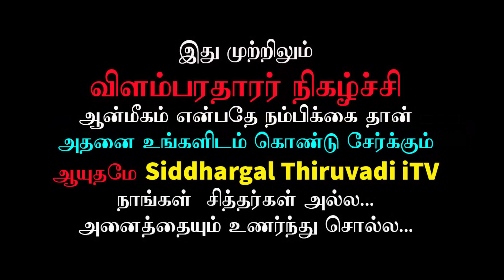Siddhargal Thiruvadi | Epi. 1415 | Siddha Ragasiyam | Kabaalakan Sivanadiyar | Black Magic | Part-02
Address :
Shri Kabalakan Sivanadiyar
Door No. 97, 3rd Main Road,
Nagappa Nagar, Next to Salomi Laundry Shop
Near Sundharavalli School
Chrompet,

SIDDHARS AND THEIR SECRETS

Siddhar (Tamil: சித்தர் cittar, Sanskrit: siddha) describes a self-realised human being, who has attained spiritual powers called Siddhis. Their main objective however, was to experience Sivam, the supreme consciousness, in their respective human frame,[3] and share this knowledge with others, interested in following their path.

An ancient system of healthcare, now known as Siddhar Medicine, evolved from the Siddhars' understanding of the human body, in relation to the natural world. The basic tenets of this system are food and lifestyle. It is a holistic and sustainable way of delivering healthcare, as it is largely preventative and focused on rejuvenation and prolongation. There is a saying, common amongst those familiar with the system, 'unave marunthu, marunthe unavu' (food is medicine, medicine is food). A rustic form of healing, inspired by Siddhar medicine, is practiced today by experienced elders in the villages of Tamil Nadu, referred to as 'paatti vaitthiyam' (grandmother's medicine) 'naattu marunthu' (folk medicine) and 'mooligai marutthuvam' (herbal medicine). The Siddhars also used pulse-reading to identify the origin of illnesses and physical conditions.

Their Powers:

The Siddhars had both major and minor Siddhis, these are described in detail in various tantric texts, like the Tirumantiram. They had the power to convert their mass to energy and thereby achieve teleportation to different galaxies without any external means. They were also able to move their awareness into lifeless bodies, reanimating them; as in the case of Sundaranandar transferring his being into the body of the dead cowherd Moolan, because the cows Moolan had been tending to were mourning their loss and as such Sundaranandar felt sorry for them.

1. Anima -- To reduce one's self to become as tiny as the atom within an atom
2. Laghima -- To make one's self become as light as vapour
3. Mahima -- To have the grace of Sivam and become great and glorious in one's self
4. Prapti -- To transcend one's desires
5. Prakamya -- To 'transmigrate' one's self into the mortal coils of other beings
6. Isavatam -- To be lord of all creation, to be omni-potent and be inextricably one with Sivam
7. Vasitvam -- To be in all things, to be omni-pervasive, to perceive Sivam in all beings that come within one's reach
8. Kamarutatva -- To be everywhere and pervade all space, to be omnipresent and visit all worlds with one's physical body inert and stationary
 “Siddhargal Thiruvadi iTV’ Youtube Channel. Exclusive Playlist of “  Siddha Ragasiyam” The link is below :